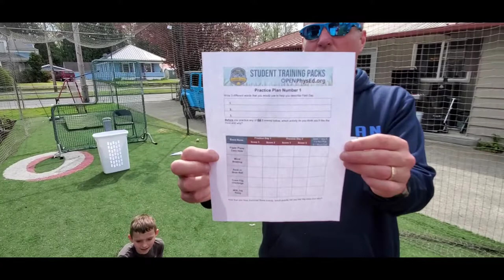National Field Day Activity #1: Paper Plane Corn Hole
At Home w/ The Koehler's